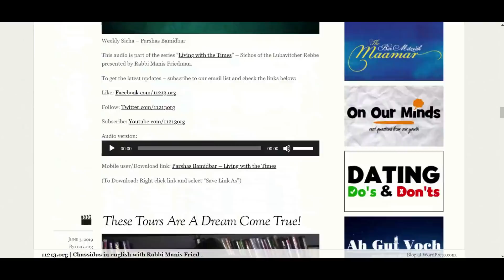E01: Making The Things We Know Useful